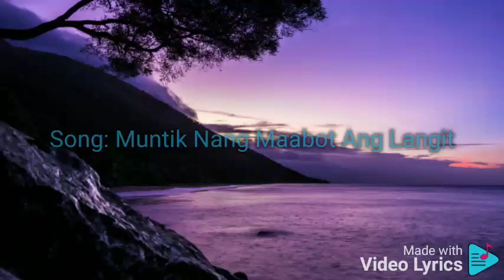Muntik Nang Maabot Ang Langit Lani Misalucha